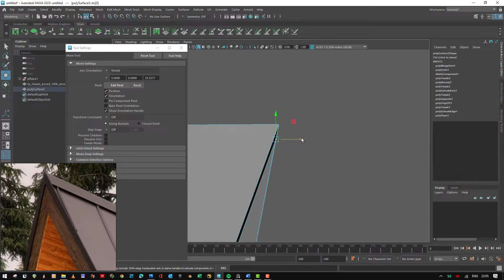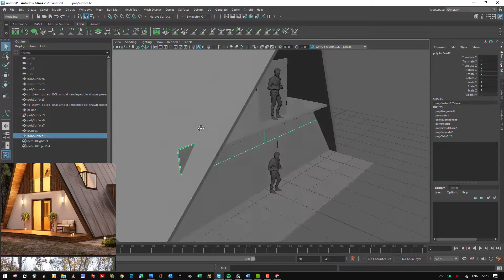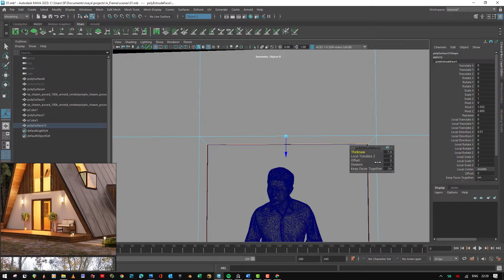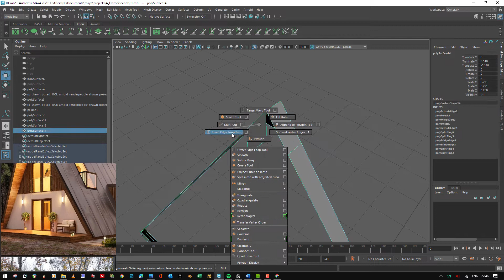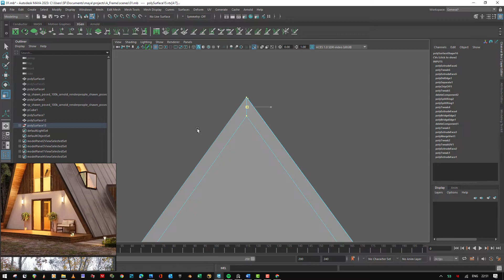Architectural Visualisation in Maya| Contemporary A-Frame house| Part One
Elf starts a new architectural visualisation project, a contemporary Nordic A-frame house. This is the first time-lapse in a series and covers the initial blocking and modelling of the house. See playlist link below for the series.

Anella Visuals.

~breathe in~